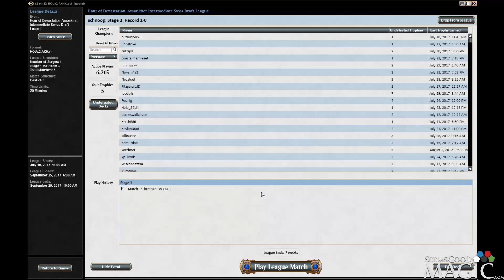Hour of Devastation Draft #29 - Match 1 Fridays with Jamie Rigatti